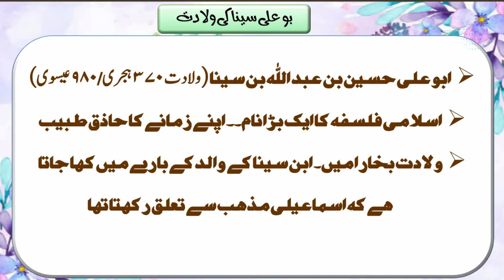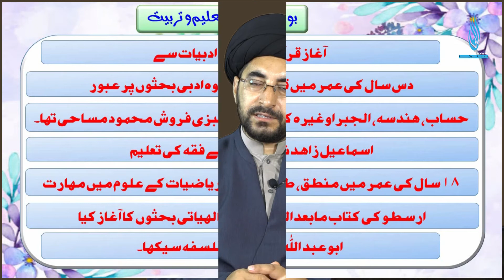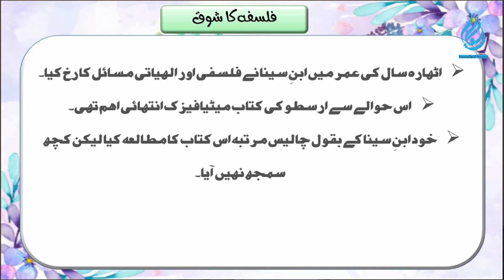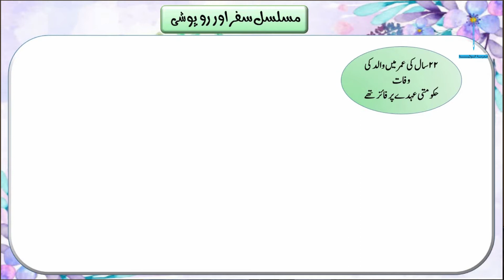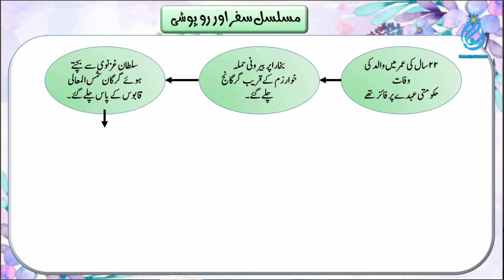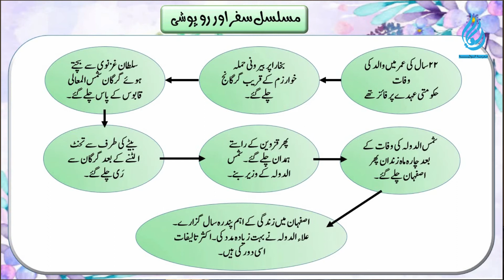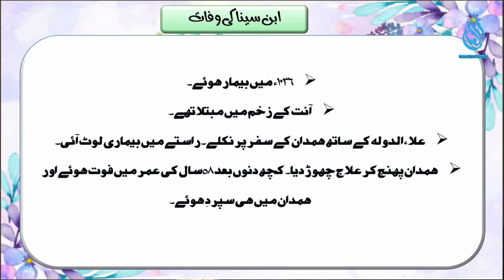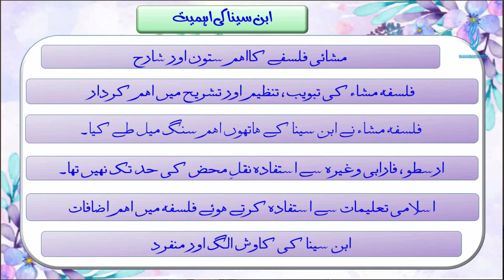Lecture 11 | Biography of Avicenna | ابنِ سینا کے حالاتِ زندگی | SYED ABBAS HUSSAINI | Urdu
ابن سینا کے حالاتِ زندگی
ابن سینا کی ولادت، تعلیم و تربیت، مسلسل سفر اور روپوشی، وفات اور اہمیت کےحوالے سے گفتگو
سید عباس حسینی
الولایه حوزه